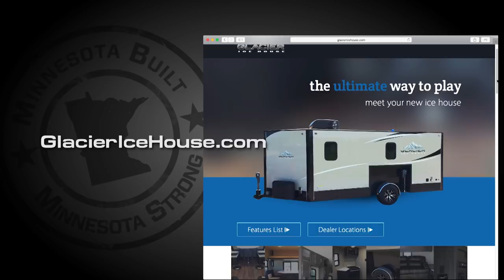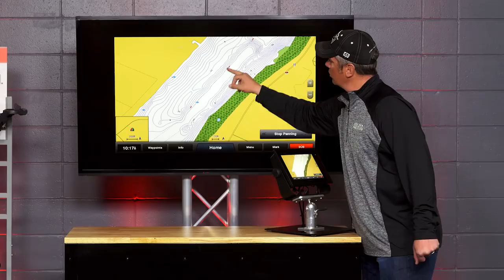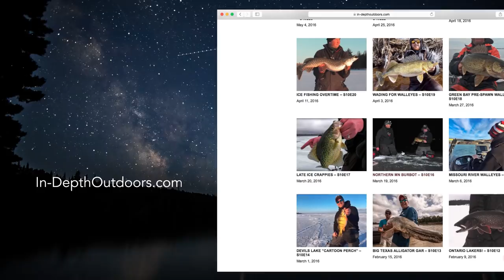Fox River Walleyes - In-Depth Outdoors TV Season 11 Episode 19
Join James Holst and In-Depth Outdoors Prostaff Paul Delaney as they target big Fox River walleyes.